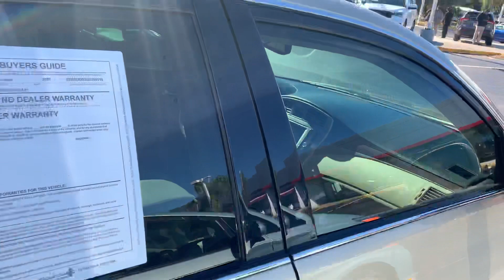Bob’s Avalon by Luis at Toyota of Melbourne